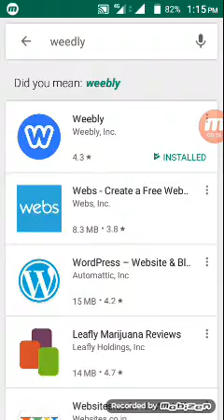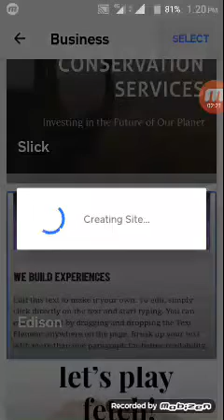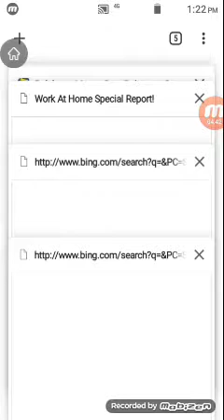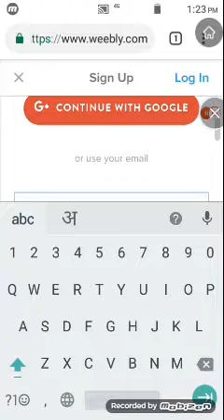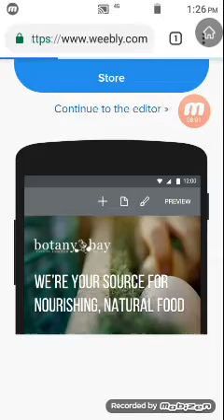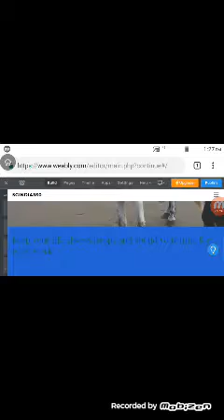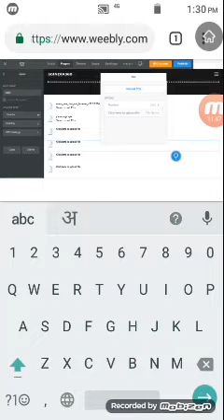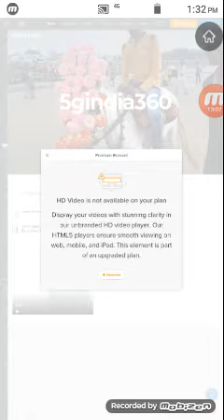(hindi)How to create website in your mobile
Link of my website.